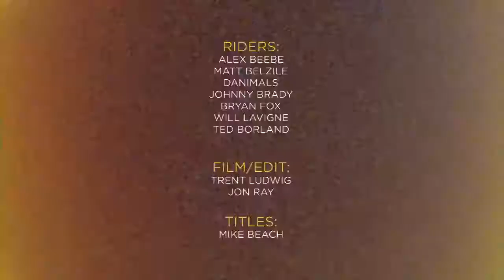Sport System Transmission Quebec Quiksilver Snowboarding